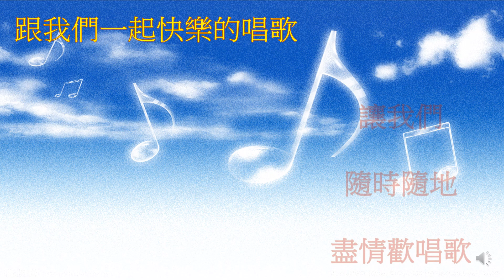記者聯誼A